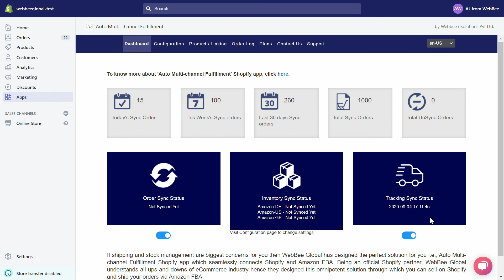Dashboard Overview: Auto MultiChannel Fulfillment App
The dashboard overview video for WebBee Auto MultiChannel Fulfillment App primary tells about the facility offered by the app to know about number of orders being synced between Shopify store and Amazon market place for a given period of time. The other important task as explained in the videos is updates on inventory, order and sync status.

A dashboard is a nice spot for a seller to assess the overall performance of the app. This app is an idle example of the best app for Amazon Connector for Shopify.

 𝐀𝐁𝐎𝐔𝐓 𝐖𝐄𝐁𝐁𝐄𝐄 :-
WebBee is a leading eCommerce integration company offering an array of exciting services in the field of EDI, ERP Integration, App Development and Integration, Amazon SEO, ERP Consultancy and aligned integration services.